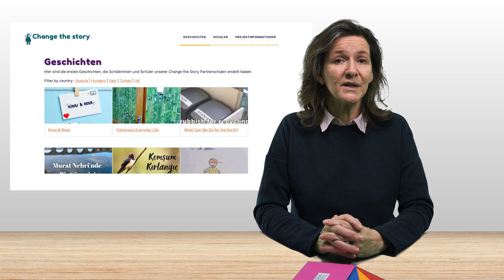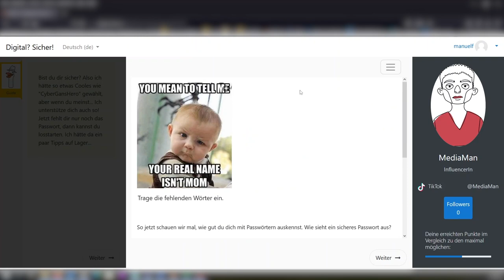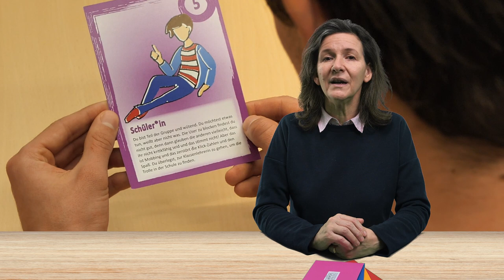Sicher im Netz und Digital Storytelling - Erläutert anhand von zwei Beispielen | iMooX.at